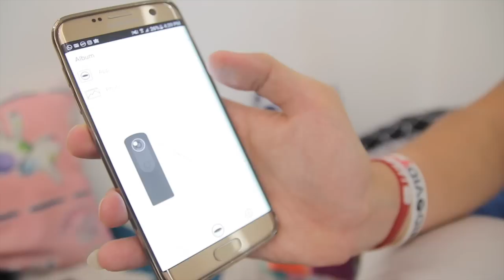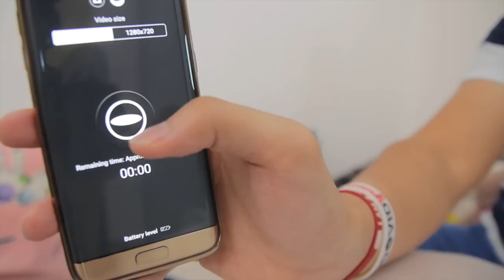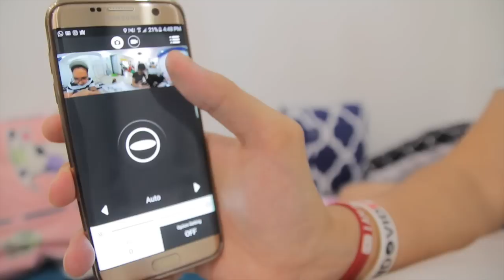UNBOXING RICOH THETA S [ Camera 360* HD 1080p]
Ini adalah channel resmi ke 2 dari edho zell. isinya kegiatan edho zell sehari2 sebagai seorang youtubers, video gaming versi gak diedit, dan adegan2 salah (bloopers)

mohon saling menghormati di setiap comment, comment yang memprovokasi, tidak menghargai pendapat orang lain, mengandung kata-kata kasar dan SARA akan langsung di block oleh admin

ps : edho zell gak bales comment di channel ini, sebagai gantinya edho zell akan streaming live (siaran langsung) menjawab langsung pertanyaan2 dari teman2 troopz semua. troopz kalo mau commentnya di balas langsung sama edhozell, comment di channel utama edhozell yah